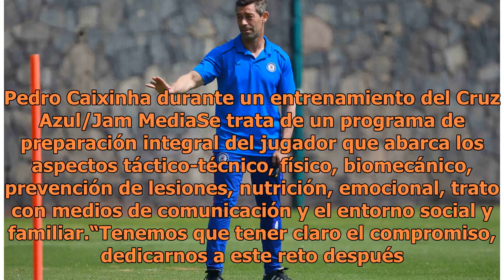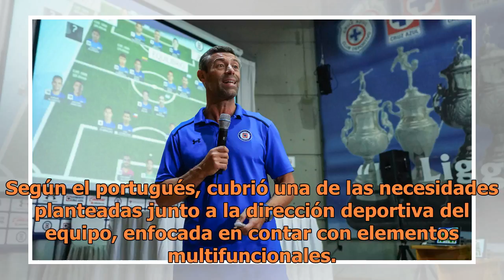Caixinha presenta plan para que Cruz Azul vuelva a ser referente en México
El portugués Pedro Caixinha, entrenador del Cruz Azul, presentó hoy su plan para el torneo Apertura 2018 con el propósito de que el equipo vuelva a ser en un referente del futbol mexicano.“Queremos ser el equipo que haga las cosas diferentes, tener futbolistas 24/7 (24 horas todos los días de la sem...